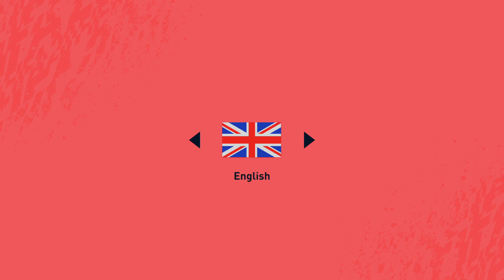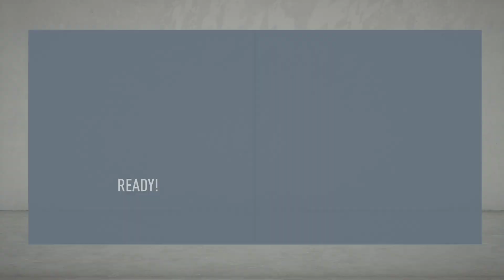FIFA 20_what a goal real Madrid